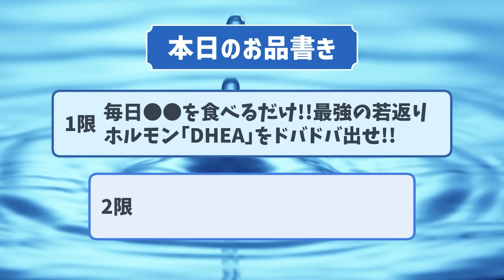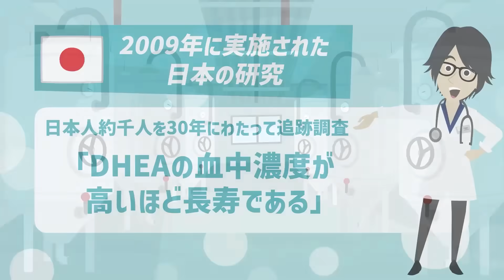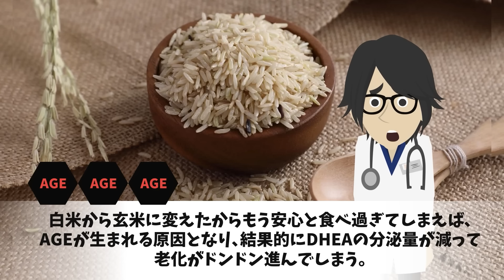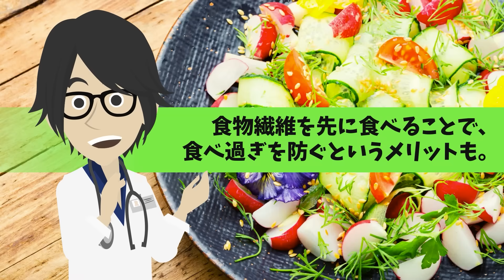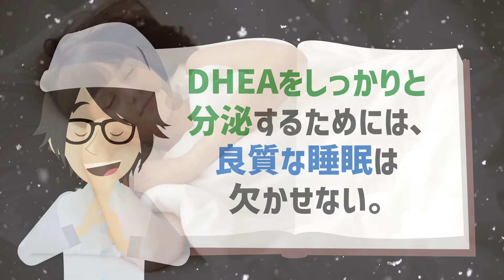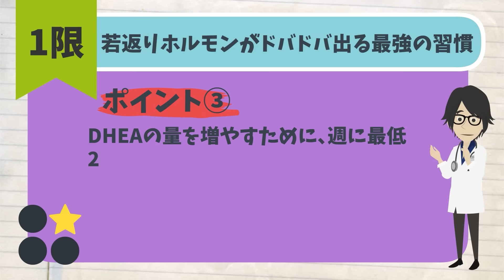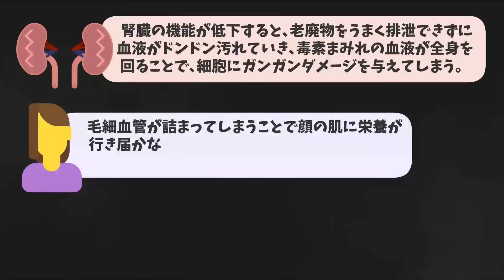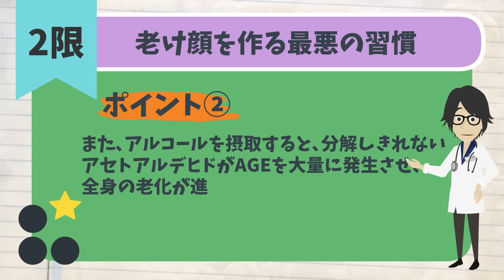【ベストセラー】「毎日●●を食べるだけ!!最強の若返りホルモン「DHEA」をドバドバ出せ!!」を世界一わかりやすく要約してみた【本要約】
▼ ▼【目次】
0:00  ご挨拶・導入
0.08  本日のお品書き
0:40  1限 毎日●●を食べるだけ!!最強の若返りホルモン「DHEA」をドバドバ出せ!!
27:10 2限 コレだけは死んでもやるな！老け顔を作る最悪の習慣

▼【関連動画】
納豆に●●を入れて食べるだけで臓器から毒をドバドバ排出!あらゆる病気が遠ざかる

▼作成者紹介
1日5冊ほどの読書を5年以上続けている、心底本を愛するオタクと優れた健康知識を有する医師による頭脳集団。